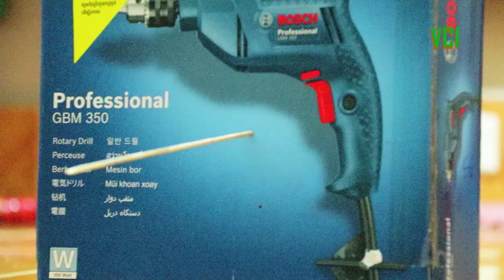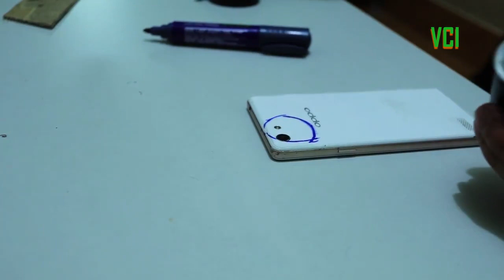Crazy Experiments & Tricks ||quick hacks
crazy experiments & tricks,
10 crazy ice experiments and tricks,